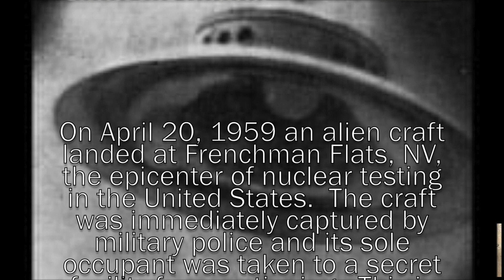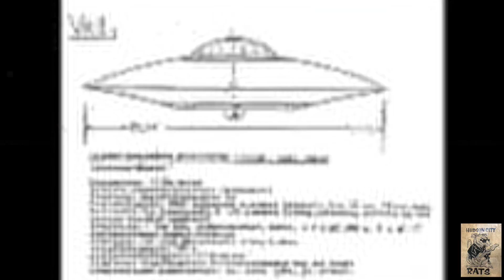Area 51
Hudson City Rats perform Area 51 at an undisclosed location May 17, 2020